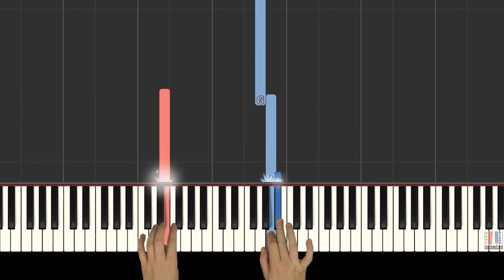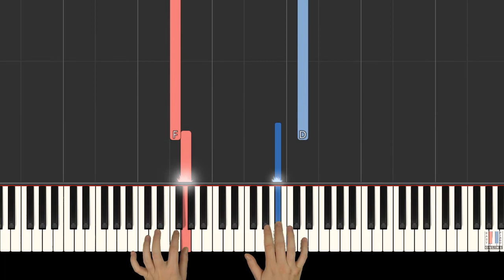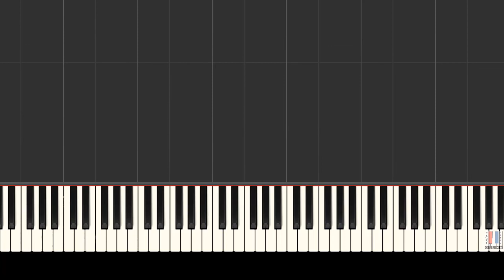How To Play "O FOR THE WINGS OF A DOVE" [Hear My Prayer] Mendelssohn - (Synthesia) [Piano Tutorial]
Song: O For The Wings Of A Dove [Hear My Payer]
Composer: Felix Mendelssohn

🎹🌹 Master PLAYLISTS of piano music!

🎵 LIVE recorded tutorials!
🎵 SYNTHESIA visualizer!

🔔 JOIN EasyPianoOnline!

Lyrics:

(English - Translation)

Oh, for the wings, for the wings of a dove,
Far away, far away would I rove!
Far away, far away, far away, far away would I rove!

In the wilderness build me a nest,
And remain there forever at rest
In the wilderness build me, build me a nest,

Songwriters: Felix Mendelssohn

(German - Original)

O könnt' ich fliegen wie Tauben dahin,
weit hinweg vor dem Feinde zu flieh'n!

In die Wüste eilt' ich dann fort,
fände Ruhe am schattigen Ort.

Songwriters: Felix Mendelssohn